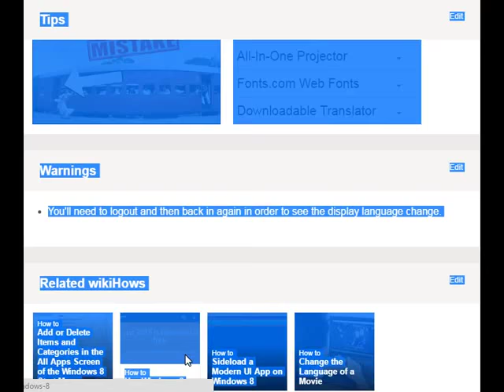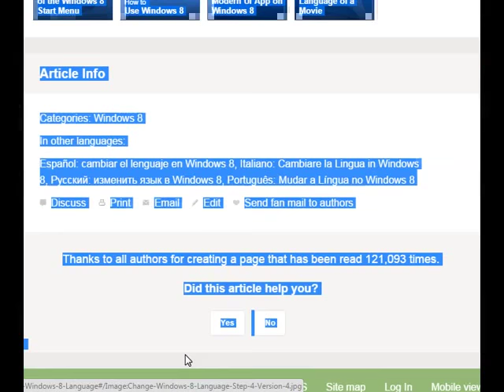USA UK INDIA